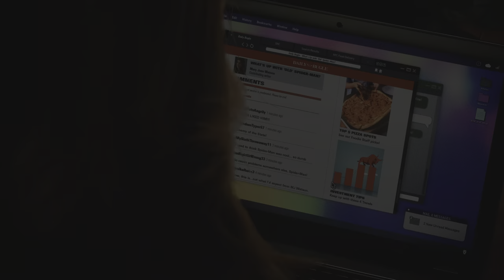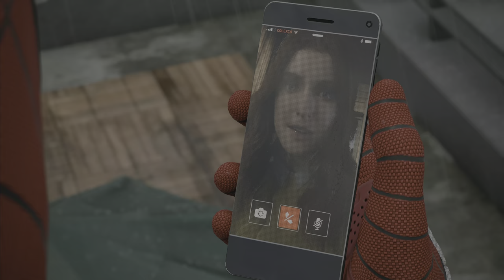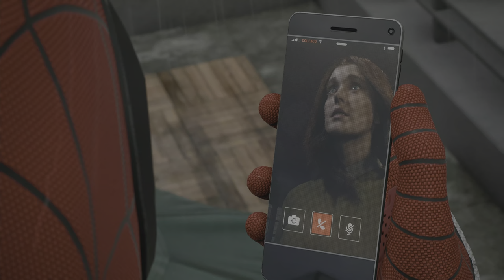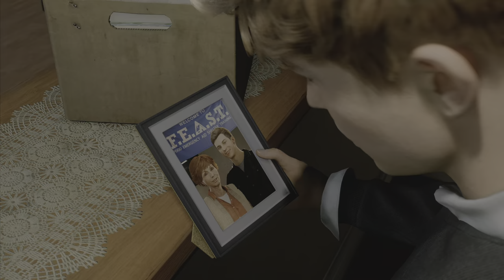SPIDER-MAN 2 Walkthrough Gameplay Part 25 - Venom Creates Scream Spiderman Vs Scream (MJ)